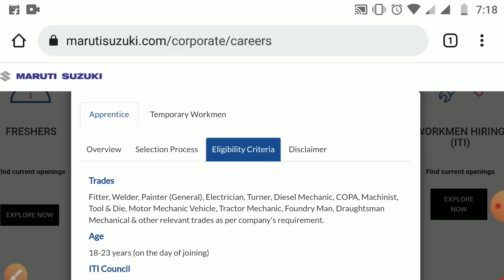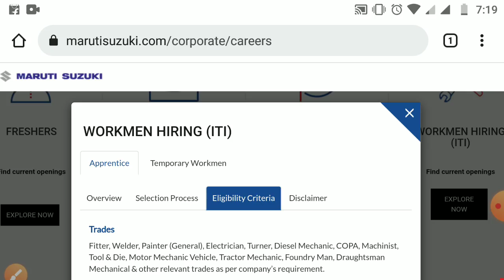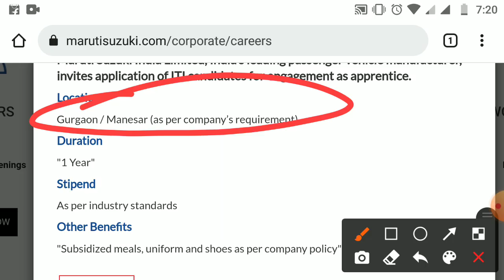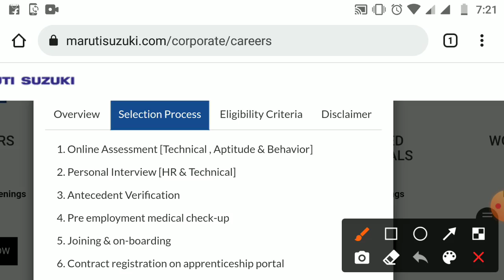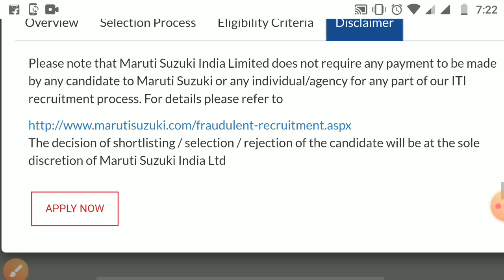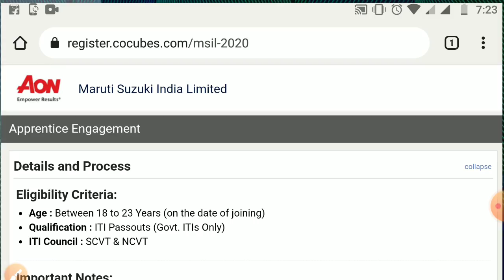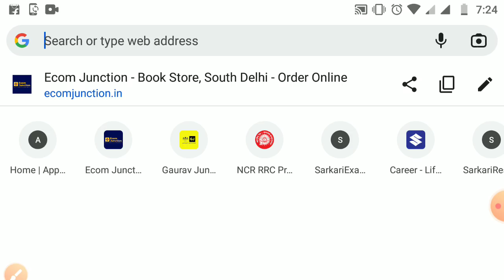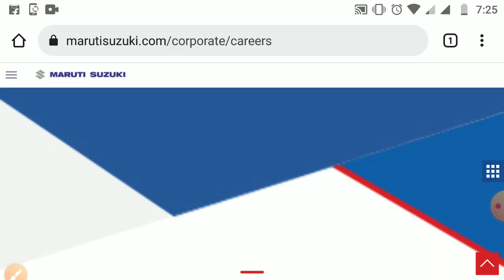ITI Recruitment 2021 || Apply Apprentice Form || ITI Students Apprentice Maruti Suzuki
Form Request -
Form Fill Request -